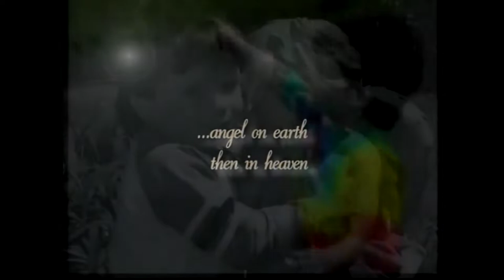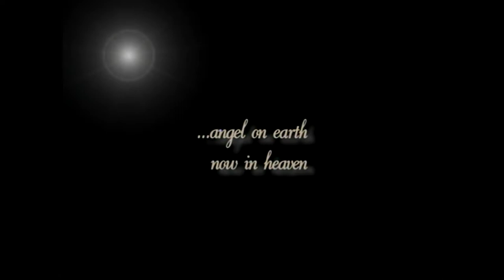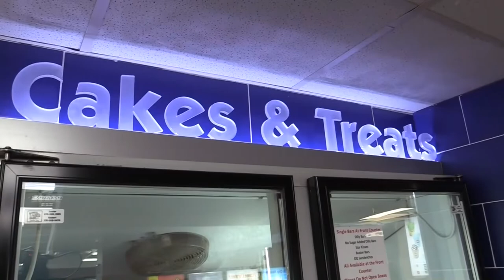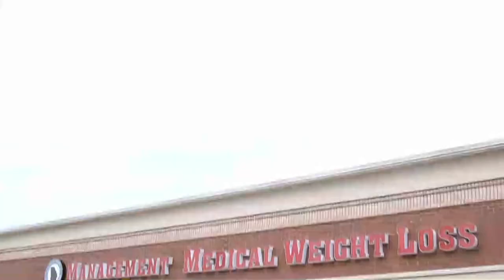Reflecting on Brady Singleton, Prayers for Selina Hales, and Evelyn Calhoun's Story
Kiker Wealth Management (Jasper, GA)
DQ Jasper